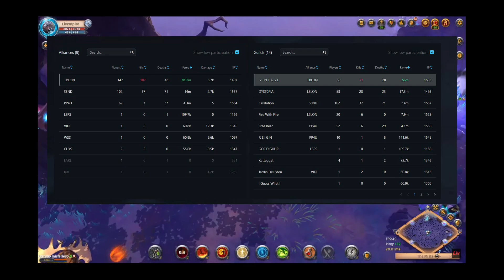LAS NIEBLAS | 5.2 vs 8.4 | Trashtalk? | Albion Online🏹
† BIENVENIDOS A LIVEMPIRE GAMES †

❗Siguiendo con la quemadera de videos. Hoy tocó las Nieblas. La parte más interesante es cómo me doy duelo contra un 8.4 streamer no sé quien habrá sido y sobrevivo, también hago arañitas, meto varios orbes, mato a algunos, y hago las mazmorras de las nieblas.

❗Recuerda❗
🐭 No seas ratón, que lo que das regresa en otras formas.🎁
👀 Ya sabes, si te gusta este tipo de contenido, quédate, sino sigue tu camino.
🧠Me comentas algo que traspasa la línea del respeto di chau que te bloqueo del canal. Prefiero calidad de gente que cantidad.
🤖 El bot se encarga de revisar tu comentario si comentas cosas agradables sale sino no.
💀 En tu casa tu puedes gritarle a tu mamá, a tu papá o maltratar a tus menores como matón abusivo, pero aquí mando yo y se hace justicia.
🤡 Norkbrons, ibais, Aurons, JohnGranizos aquí NO! ❌🔻
🎵 Reggeaton solo del 2004 al 2008. Nunca escucharás🐇 BadWbdas acá.
✨  Y si encuentras en algún video una miniatura bonita, es para olvidarme de lo feo del día. jaja